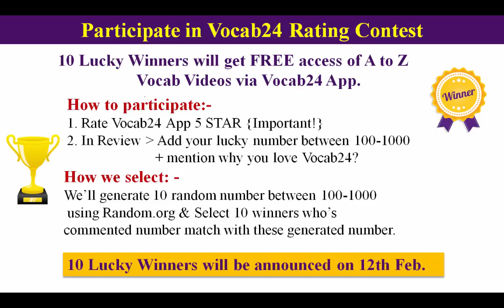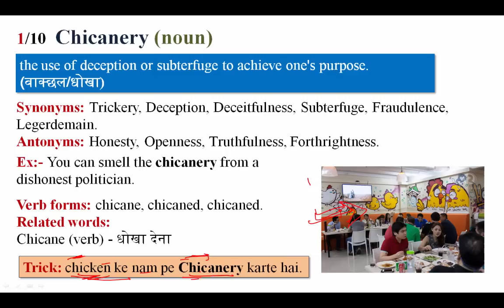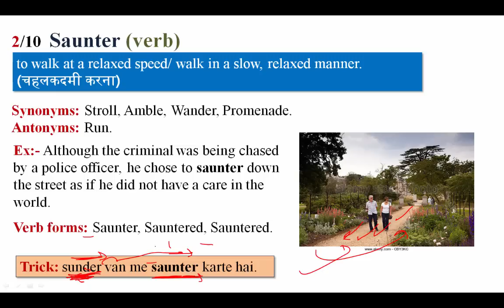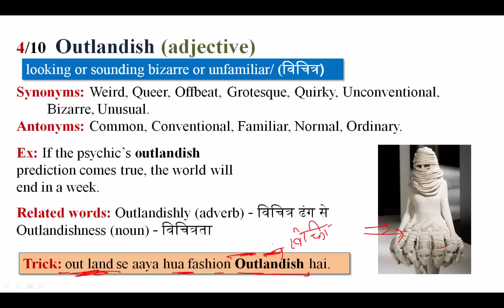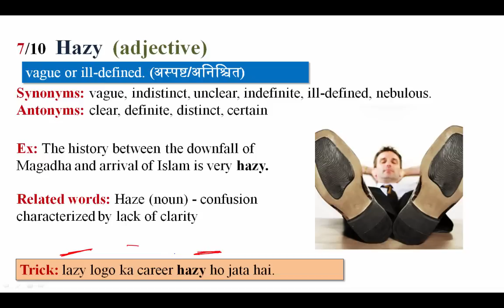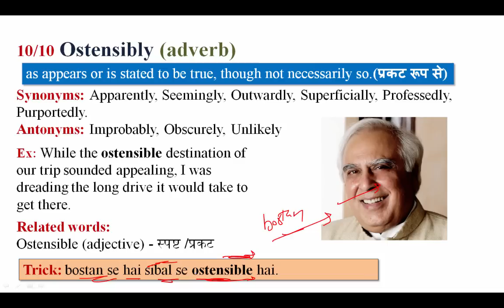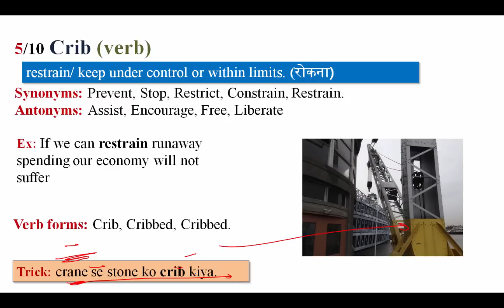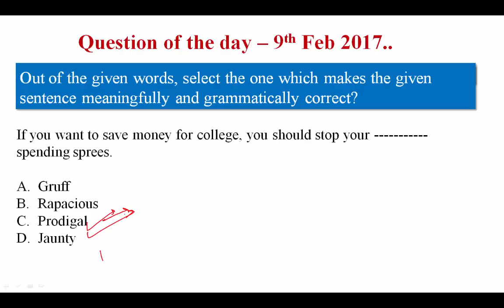Vocab24#46-Chicanery,Saunter,Monopoly,Outlandish,Pledge,Menace,Hazy,Ridiculous,Consensus,Ostensibly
The Times Of India Vocabulary (10 FEB, 2017) - Learn 10 New Words with Tricks | Day-46  Vocabulary play an important role in every competitive exams so you learn daily 10 new words with Vocab24 in smart way.

Apart from above, WiFiStudy team also post daily/weekly quiz & capsules for current affairs, GK, English, Aptitude, Reasoning, Computer, Banking & Marketing along with topic wise tests & concepts so that you can easily prepare any topic here. The most important thing is that there is no charge for these stuff, it’s totally free of cost except some study packages (online test series / mock tests) which having many additional features. The Times Of India Vocabulary  (10 Feb 2017) - Learn New Words with Tricks.